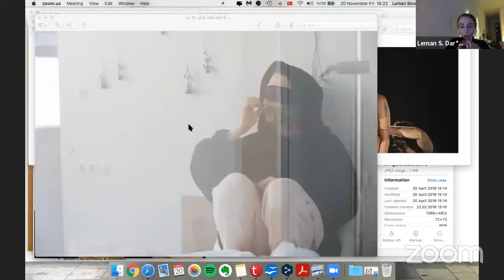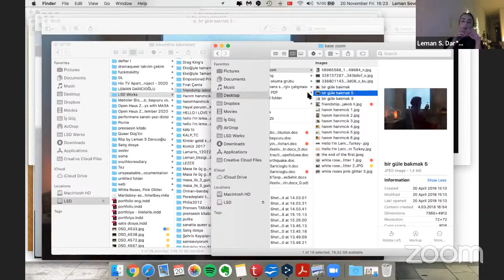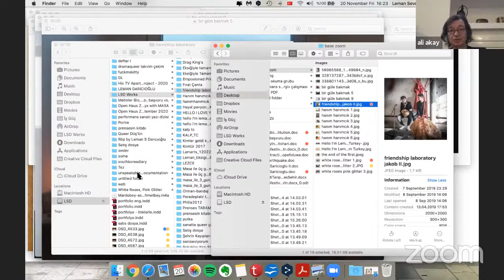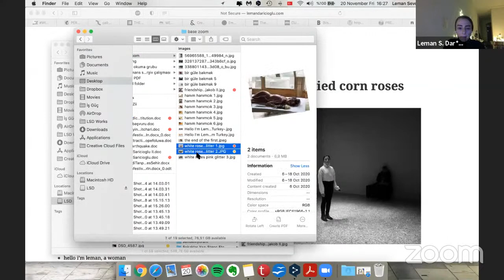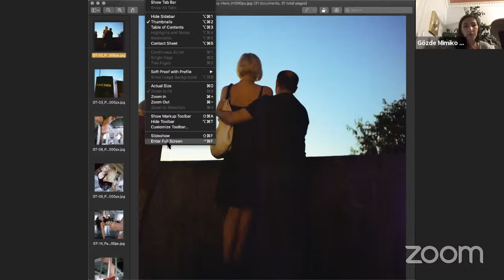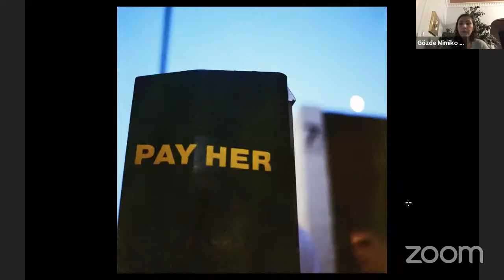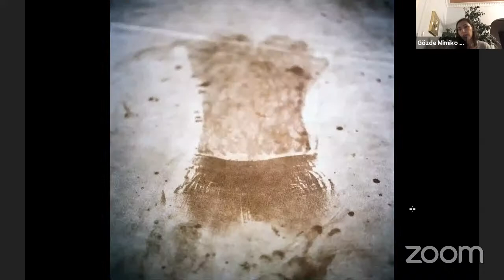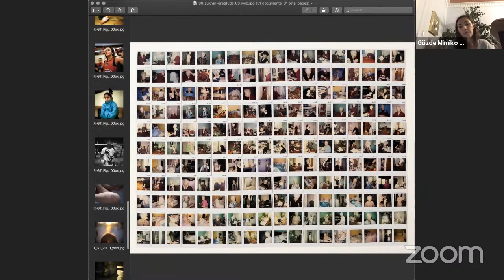'Beden, Cinsiyet, Kimlik': Ali Akay - Gözde Mimiko Türkkan - Leman Sevda Darıcıoğlu - Osman Erden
BASE Talks 2020 powered Digilogue